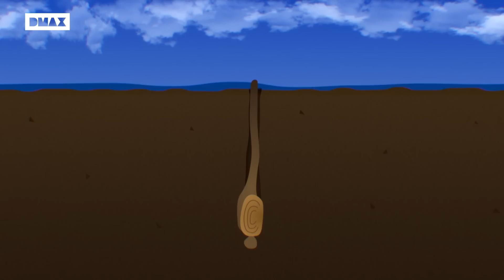¿Te atreverías a probar la almeja más grande del mundo? | ¿Cómo lo hacen?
Dicen que el tamaño no lo es todo, pero obviamente no han visto este enorme molusco. Capturar las Geoduck es una tarea difícil, por eso cada una puede costar hasta 100 dólares. Descubre más sobre estas sorprendentes almejas en “Cómo lo hacen”, de lunes a viernes a las 21:30 en DMAX.